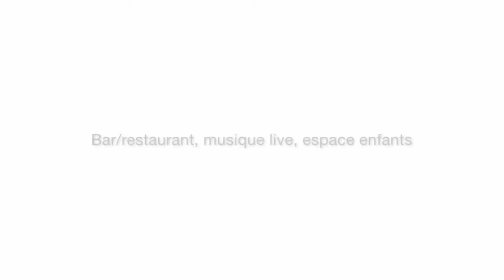Teaser art3f Cannes du 27 au 29 Juillet 2018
Premier salon international d'art contemporain
au Palais des Festivals et des congrès de Cannes